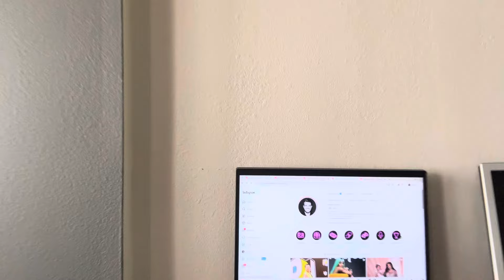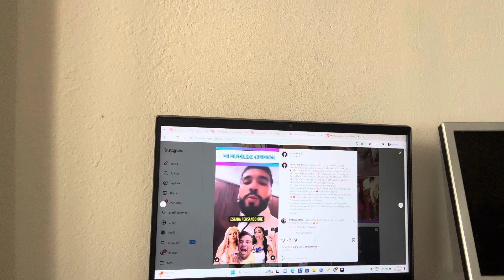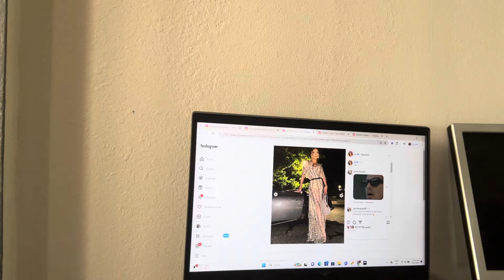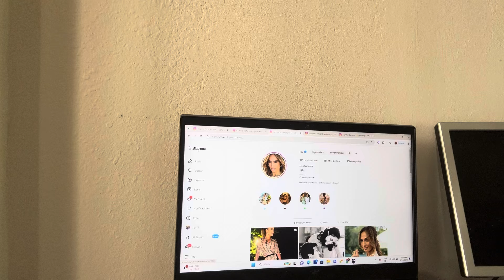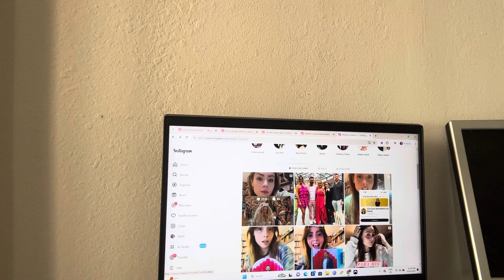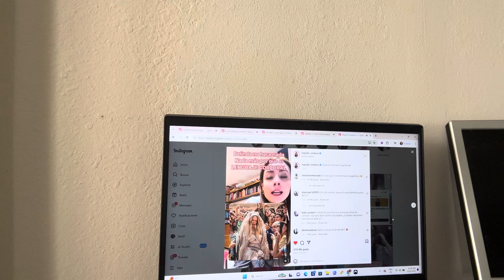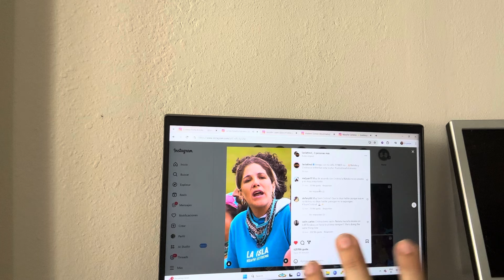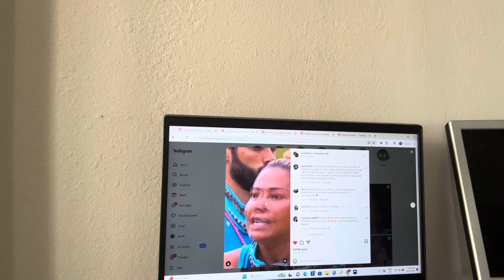Amigo de Aleska vs Anuel AA | PELEA entre Natalia y Cristina en La Isla | ¿Y Cristina Porta? MÁS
¡La farándula no descansa y nosotros tampoco!